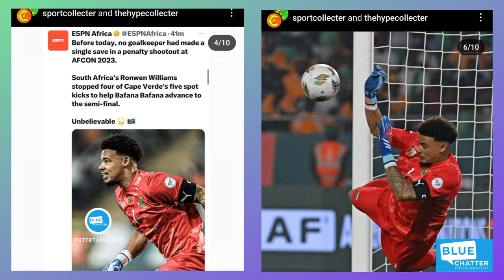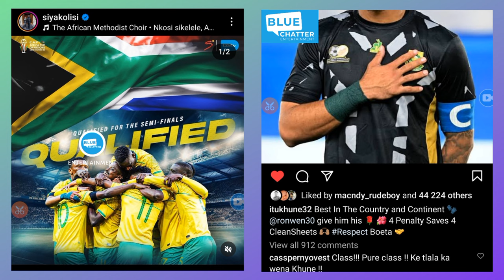Tyla and Ronwen Williams fly the South African flag high 🎤 😭 ⚽️ 🇿🇦 🥂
Photos, videos and screenshots used in this video do not belong to Blue Chatter Entertainment. Names of the different accounts from (X) Twitter, Instagram, Tiktok, Youtube, Facebook, etc appear as Video plays. Some of the photos, videos and screenshots might have been altered to enhance and support the layout of each page as the video Plays.
Instagram: tyla, ronwen30, siyakolisi, itukhune32, boity, sportcollecter, thehypecollecter